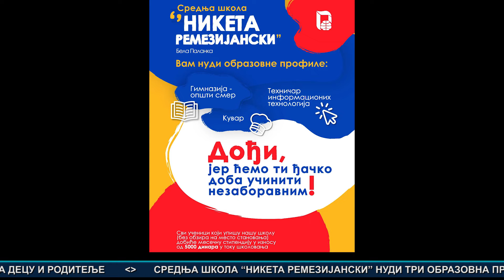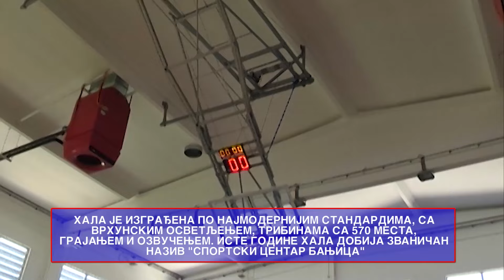Vesti Bela Palanka 27. 5. 2024.